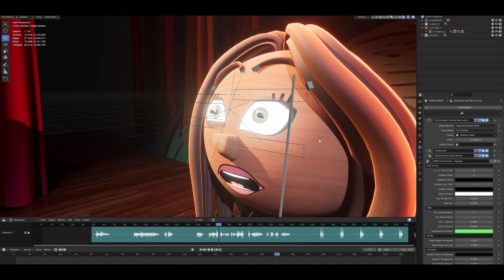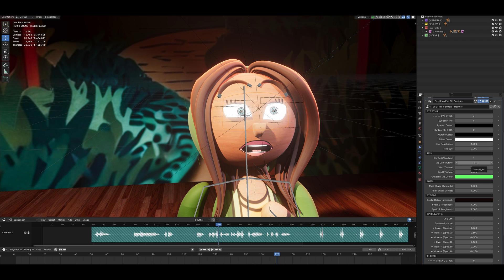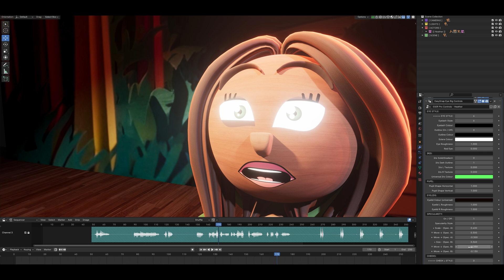EasySnap Eye Rig & Mouth Rig Updates Overview (2/2): Eye Rig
In this EasySnap Eye Rig Updates Overview we take a look at the new release of the EasySnap Eye Rig Pro v1.9 .